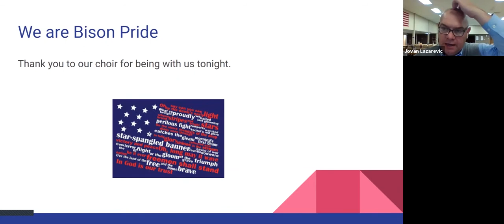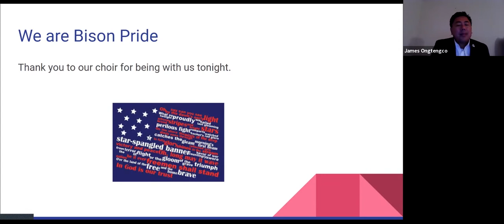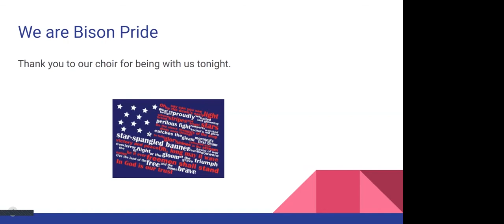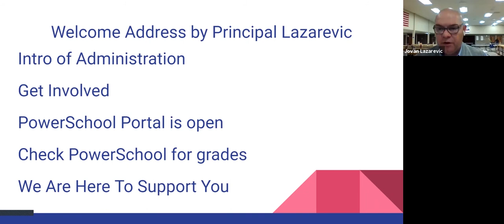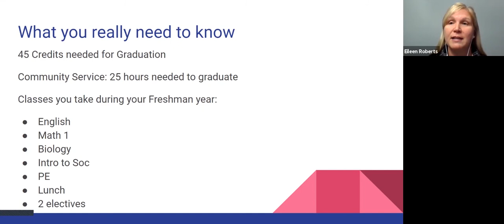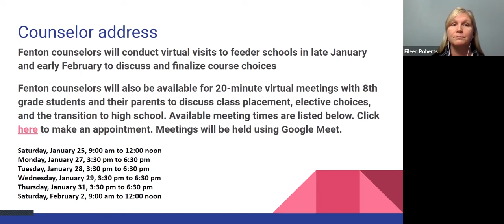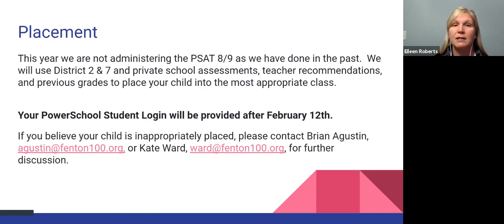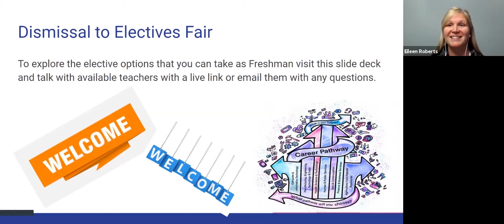Fenton High School Incoming 9th Grade Parent Night